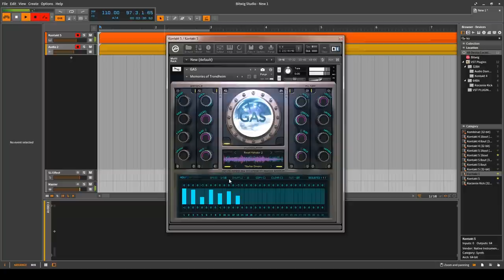GAS - Kontakt Library - Quick Video Demo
GAS is a hybrid Kontakt synthesiser fusing together six-string electric guitars and analog modular effects. Every sound in the library has been recorded from real guitars ran through a complex sequence of tape machines, effects and pedals.

The results are mesmerizing and unlike any sounds heard before.

This video is a very rough and quick example showcasing some sounds.